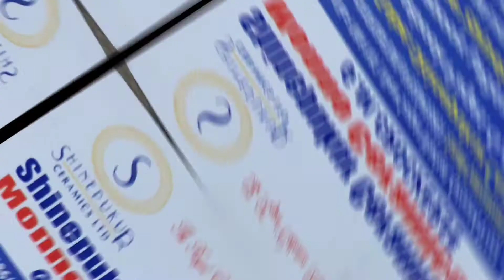৫২ পিস ডিনার সেট।Monno ceramic Born China, এর bd price | আকর্ষণীয় দামে পেয়ে যাচ্ছেন এই ডিনার সেট!